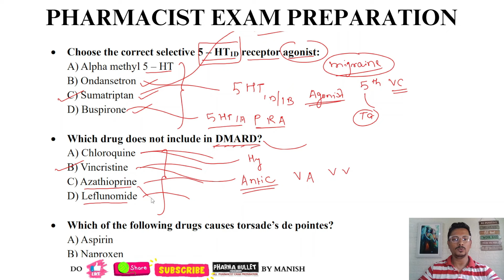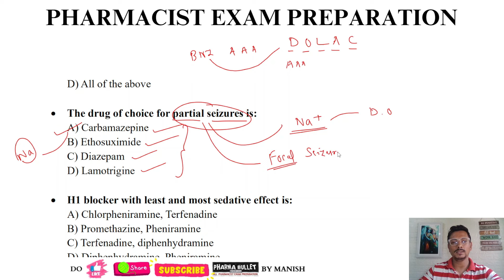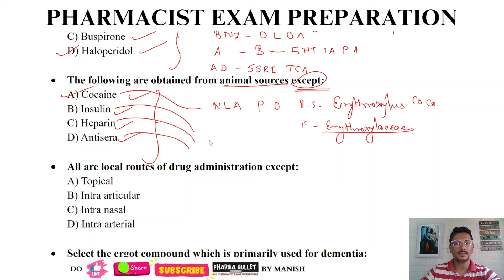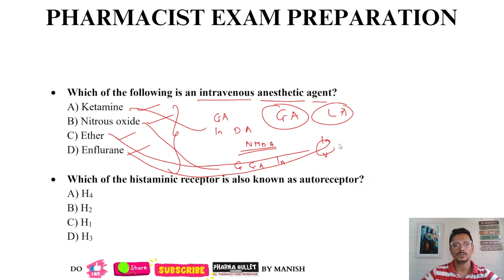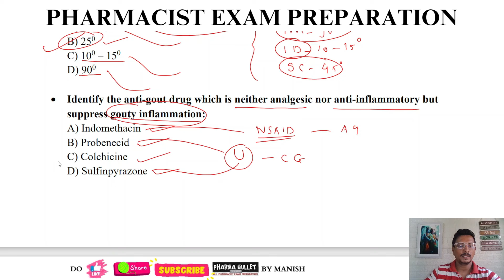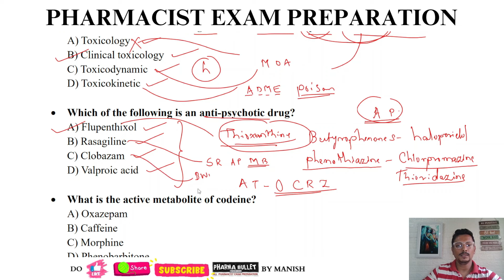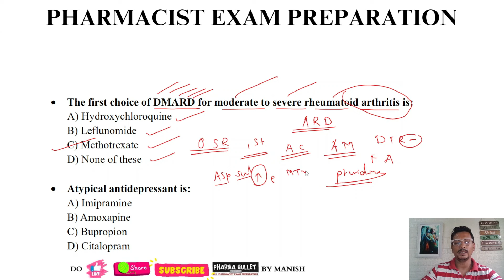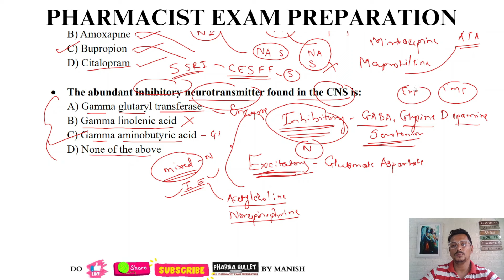PHARMACIST TEST - 4 / PHARMACOLOGY / PHARMACIST EXAM PREPARATION / RRB / OSSSC / DSSSB / SSC /PRISON